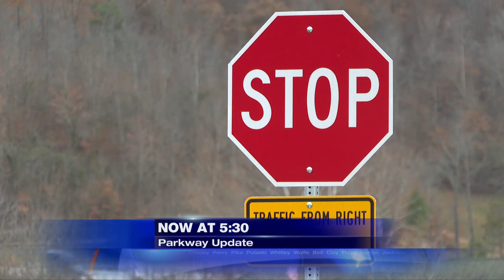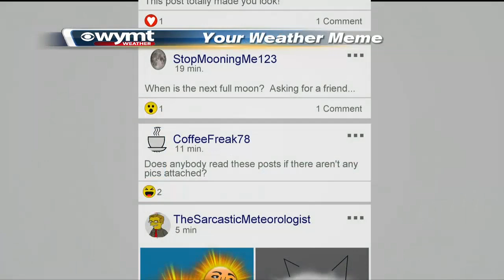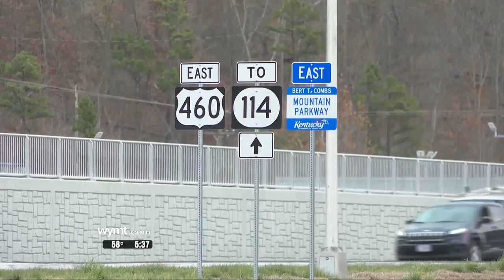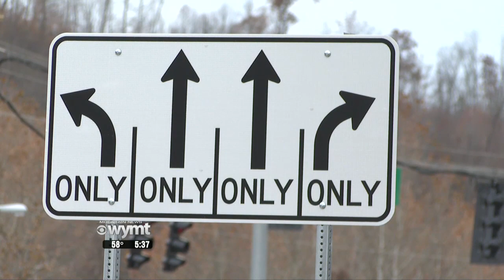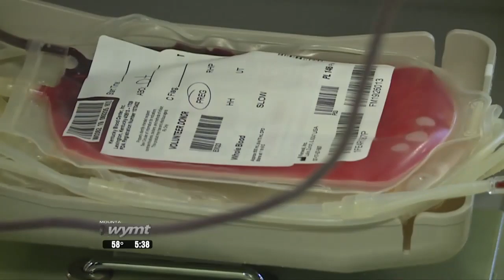Mountain News 530 PM Top Stories November 21st, 2019